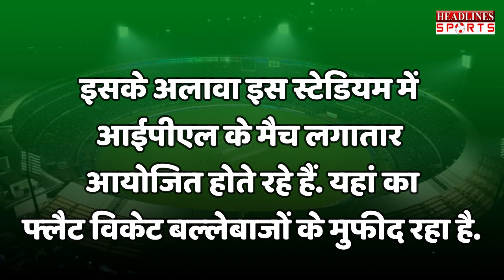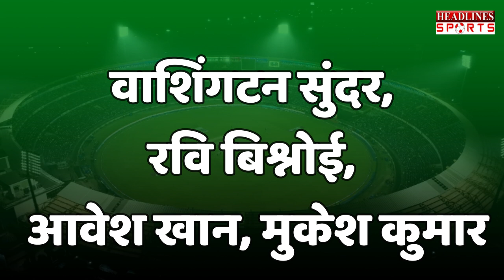INDvsAUS: आखिरी टी20 के लिए ऐसी होगी Team India की खतरनाक Playing 11!| Headlines Sports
INDvsAUS: आखिरी टी20 के लिए ऐसी होगी Team India की खतरनाक Playing 11!